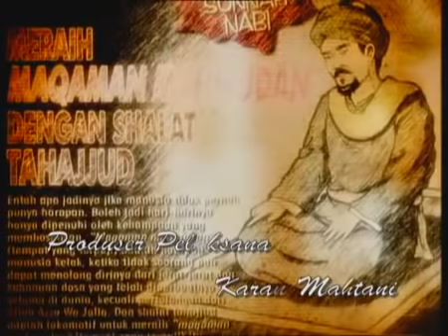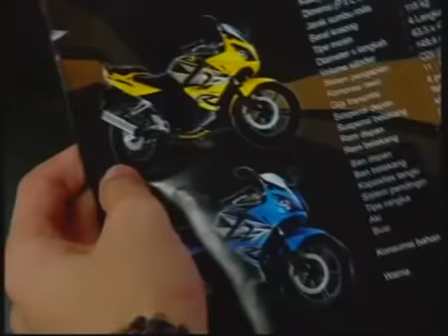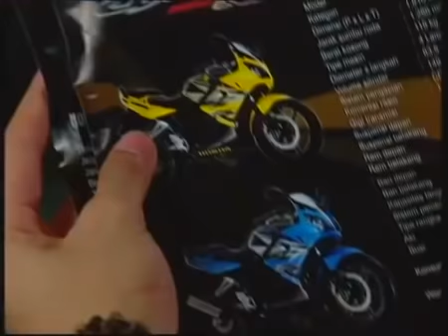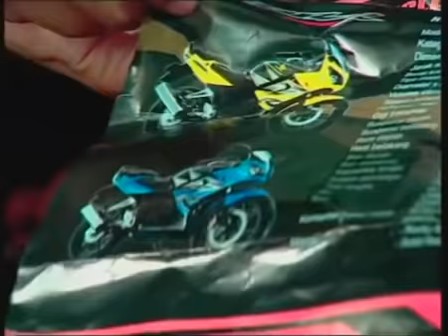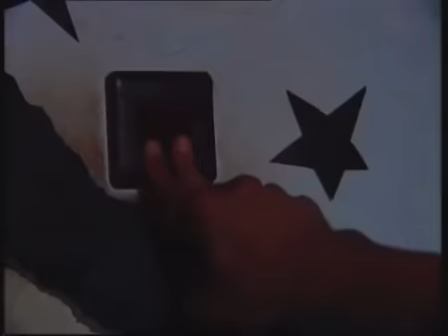FTV Hidayah - Terbenam Sebatas Leher